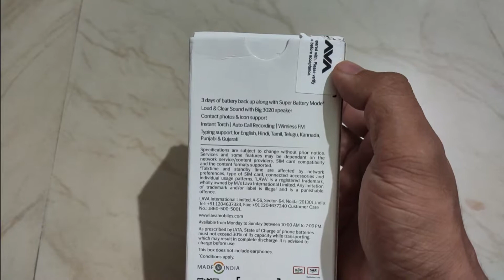Lava A1 Unboxing & Review | 899 INR Only | Dual Sim + Camera | Best Budget Keypad Phone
It comes with

- 1-year replacement guarantee
- 3 days battery back up with special BL 5C battery
- Contact Images
- Super Battery Mode